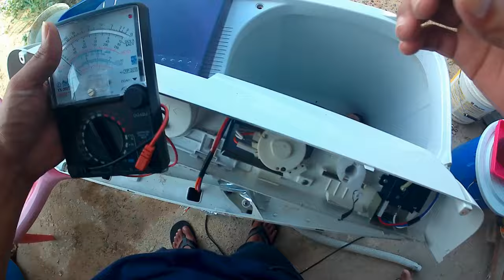Cara Memperbaiki Pengering Mesin Cuci Tidak Berputar Sharp ES T70CL PART 1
pengering mesin cuci Sharp tidak berputar

Sådan repareres en vaskemaskine, tørretumbler, der ikke roterer skarpt ES T70CL DEL 1

Gunakan Gopay kalau gak punya kartu kredit untuk bergabung/join di channel Teknisi Digital
Pasang App Gopay dari playstore agar opsi pembayarannya muncul

Please follow utk tanya seputar servis elektronik

mesin cuci 2 tabung

Waktu mesin cuci rusak pengeringnya gak mau mutar padahal sudah dicolokin ke listrik rumah 220 Volt. Akhirnya repot banget waktu mau meras baju supaya cepat kering waktu dijemur. Simak terus informasi penting yang ada pada video ini perlahan-lahan nanti pemirsa akan paham apa penyebabnya dan bagaimana jalan penyelesaiannya.